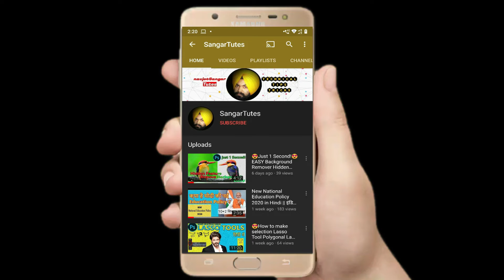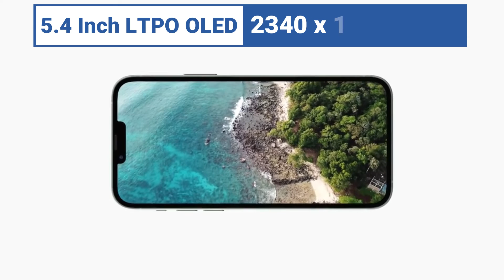🔥🔥🔥iPhone 13 Pro Max ? | iPhone13 | iPhone 13 Unboxing Launch Date | Upcoming Mobile Phones 2021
🔥🔥🔥 Hello friends, es video mein maine iPhone 13 Mini ke expected features specifications ke bare mein bataya hai, aap es video ko dekhe aur agar koi query hai toh comment box mein likhen.

Ye Sab Equipment's Use Karta Hun Me Video Banane Ke Liye:
Tripod:
Laptop:
LED Ring Light:
Mic:
Mobile Camera:

Other Queries
iphone 13
iphone ringtone
iphone 12 pro max
iphone 13
iphone 11
iphone 12

Sangartutes
sangar tutes
sanger tute
sangartute